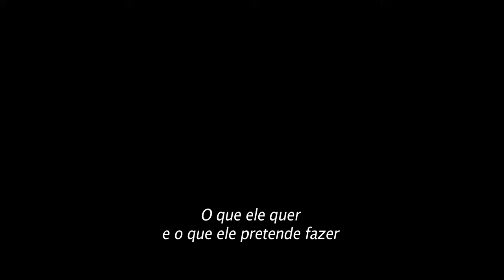007 - Sem Tempo Para Morrer (No Time To Die, 2020) | Conheça Safin | Spot Legendado HD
Será o misterioso Safin (Rami Malek) o adversário mais aterrorizante do 007 até aqui? Descubra em 007 - Sem Tempo Para Morrer.

Bond deixou o serviço ativo e está desfrutando de uma vida tranquila na Jamaica. Sua paz não dura muito quando seu velho amigo Felix Leiter, da CIA, aparece pedindo ajuda. A missão de resgatar um cientista sequestrado acaba sendo muito mais traiçoeira do que o esperado, levando Bond à trilha de um vilão misterioso armado com nova tecnologia perigosa.

19 de novembro nos cinemas.